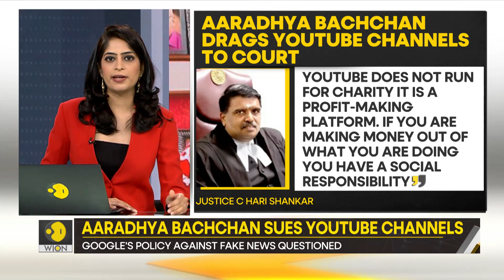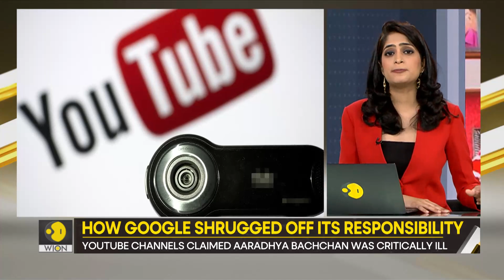Gravitas | Aaradhya Bachchan sues YouTube channels for fake news | Google faces fire from Delhi HC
Aaradhya Bachchan, the grand daughter of Amitabh Bachchan has sued YouTube channels. These entities were spreading misinformation about her health; some even claimed that she has died. What happens when minors fall victim to fake news? Molly Gambhir reports.